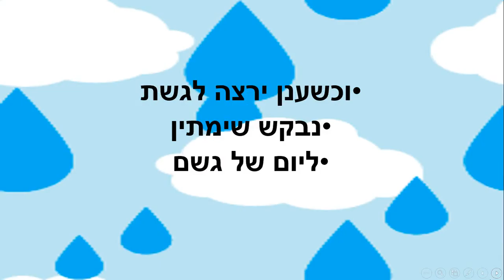שיר לשמש סיפור קצר לילדים כתבה: ריקי זקן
שיר לשמש